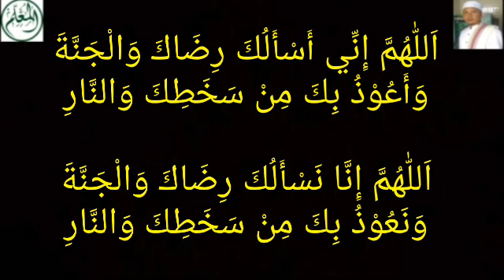Setiap Do'a Pasti Dikabulkan - Tapi Tidak Semua Do'a Diridhoi Allah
Sarang-Rembang-Jateng
Pembina Al-Mu'allim Center
Jeungjing-Cisoka-Tangerang-Banten

اَللّٰهُمَّ إِنِّي أَسْأَلُكَ رِضَاكَ وَالْجَنَّةَ
وَأَعُوْذُ بِكَ مِنْ سَخَطِكَ وَالنَّارِ

اَللّٰهُمَّ إِنَّا نَسْأَلُكَ رِضَاكَ وَالْجَنَّةَ
وَنَعُوْذُ بِكَ مِنْ سَخَطِكَ وَالنَّارِ